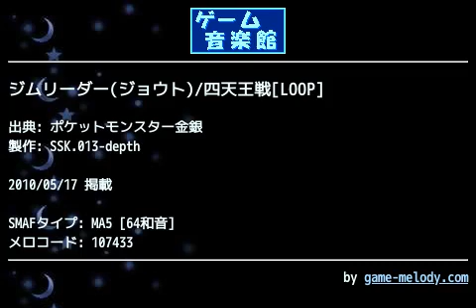ジムリーダー(ジョウト)/四天王戦[LOOP] (ポケットモンスター金銀) by SSK.013-depth | ゲーム音楽館☆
投稿者: SSK.013-depth
投稿者コメント: ポケットモンスター金銀よりジム(ｼﾞｮｳﾄ)及び四天王戦です。

赤緑では大抵切り札のポケモンは最後に出てきましたが、金銀からは早い登場もするようになりましたね～

曲の方はベース音をなるべく原曲に近づけようとしましたが、如何せんスカスカになりました(^_^;

良ければご感想ください。